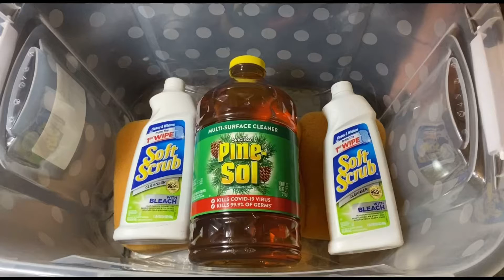ASMR - Pine sol and soft scrub, MY FAVORITE COMBO! a lot of suds; ODDLY SATISFYING